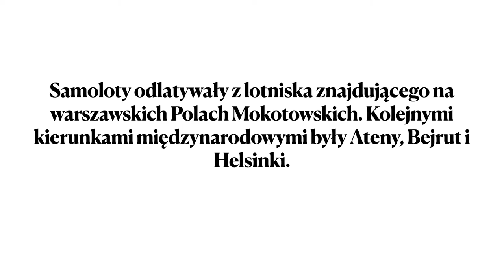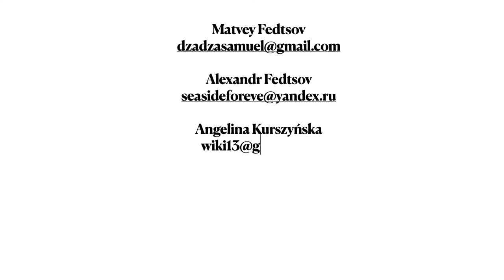PN-6 ŚWIAT--13 --- OK--INT --- pll lot